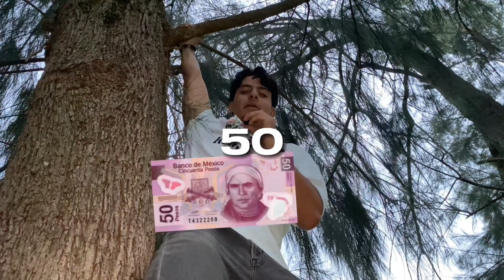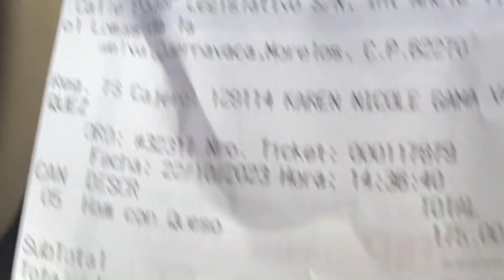Regalando 50$ por cada canción que no me sepa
No puedo creer lo difícil que estuvo adivinar la ultima canción